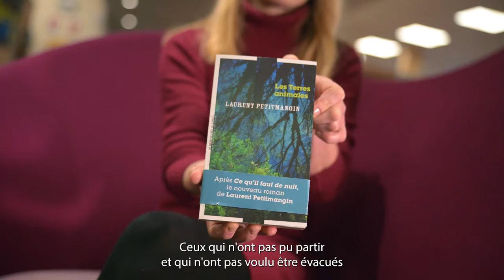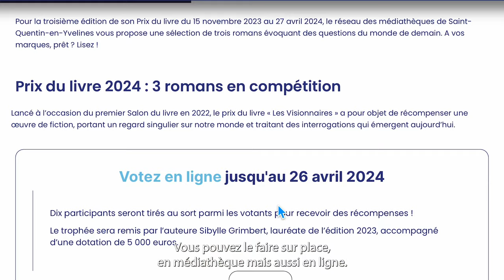Prix du livre 2024 : Terres animales - Laurent Petitmangin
Comment repenser sa vie après une explosion nucléaire ? Pourquoi rester ?
Plongez dans l'univers de Terres animales de l'auteur Laurent Petitmangin, l'un des trois livres en lice pour le Prix du livre 2024.